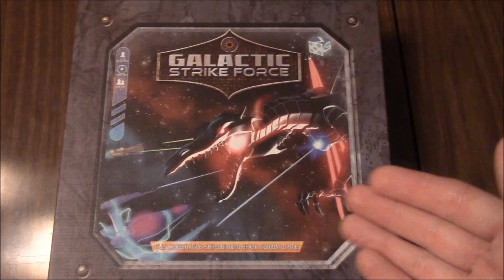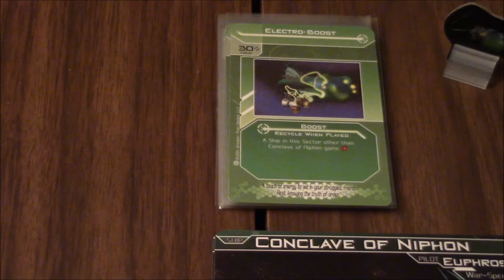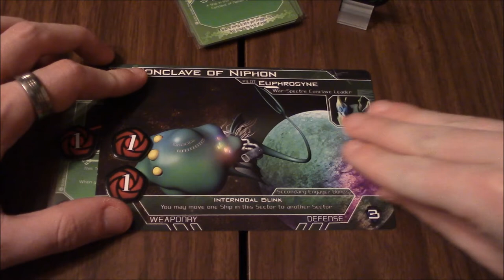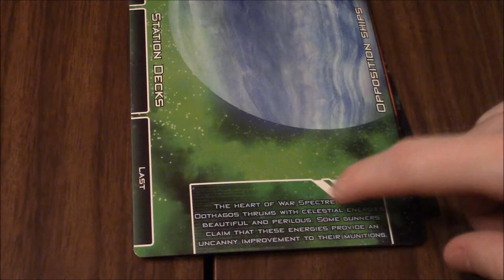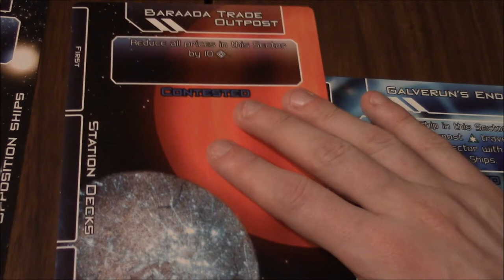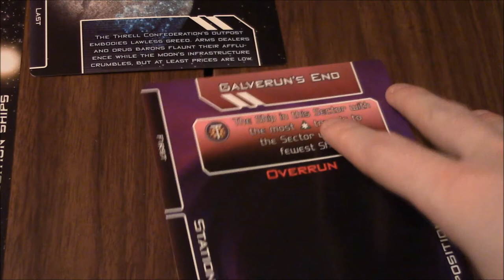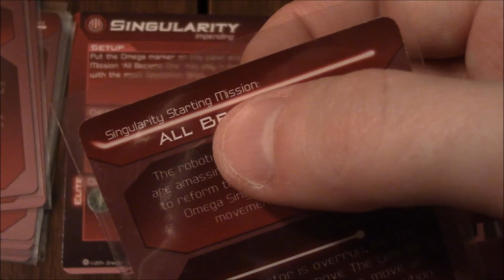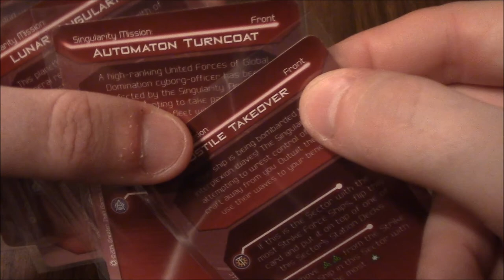Galactic Strike Force Tutorial Pt.1 Setup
This is the first part of my tutorial of Greater Than Games newest addition to their board games, Galactic Strike Force.  If this seems amateurish I apologize, as this is the very first video I've ever attempted.  Hopefully this will help newer players, or groups flesh out the very bare bones rule book that came with the game.  Any constructive criticism is very much welcome.  Hope this clears up any ambiguities for people trying to learn the game.